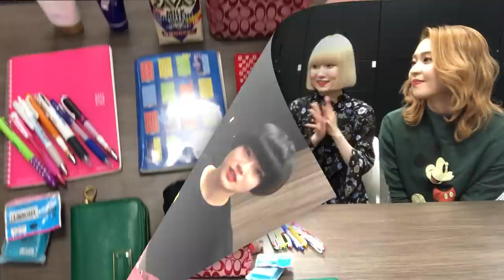【 鞄の中身紹介 】チェゴのWhat's in my Bag♡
Dance reference 👀 [  ]
Music🎶 [  ]
Dancer💃 - チェゴ(Chego)(최고) 【  haruka 琴音(kotone) meeeeho maho  】

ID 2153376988